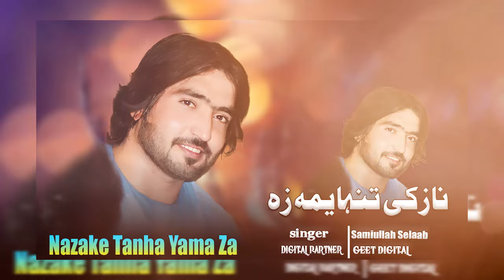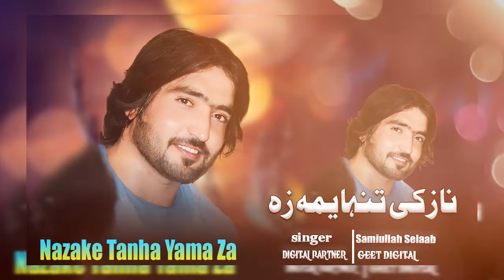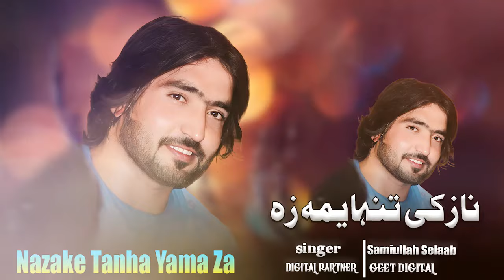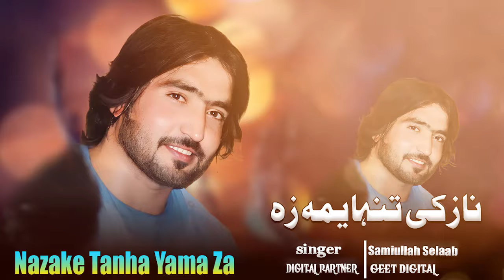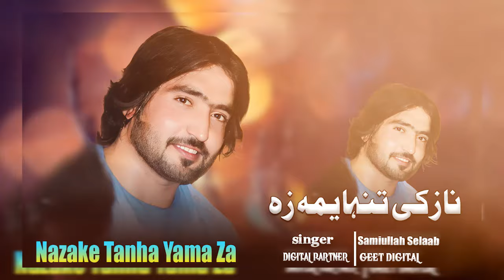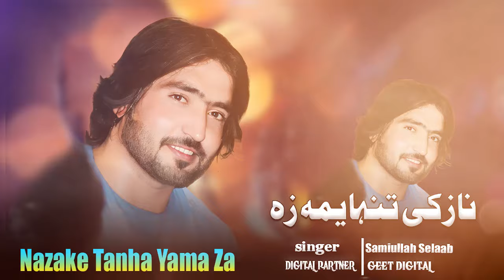Samiullah Selaab Pashto New Song 2024 | Nazake Tanha Yama Za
🔥Track: Nazake Tanha Yama Za
🔥Artist: Samiullah Selab
🔥lyrics:
🔥Edit: Sameer Khan
🔥Location: Geet Studio Music
🔥 Digital Partner : Geet Digital
This Song is available on all digital stores including Spotify, Youtube, Deezer, Facebook etc.